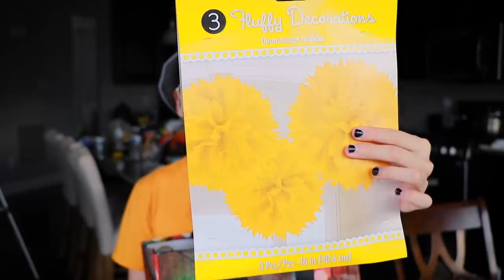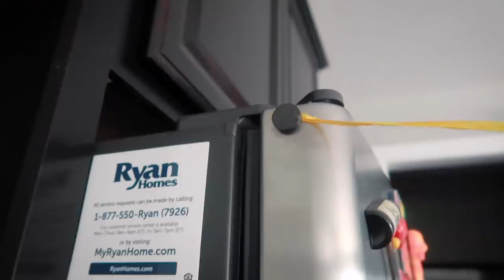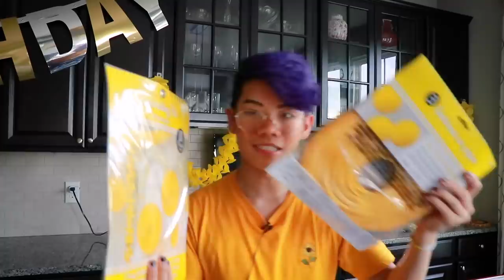Throwing myself a birthday party because no one else would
◇ SOCIAL EXPERIMENT ◇
⊳ If you're reading this, comment "well, maybe it's because you're ugly"